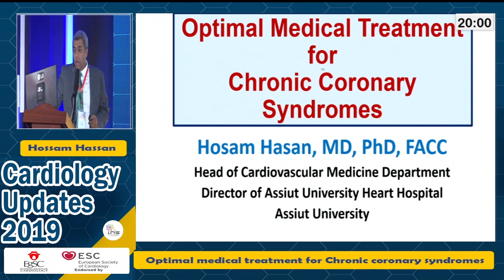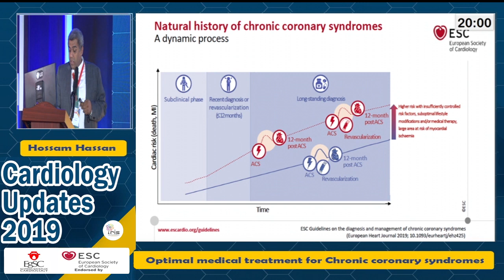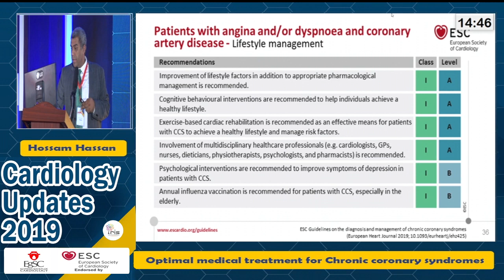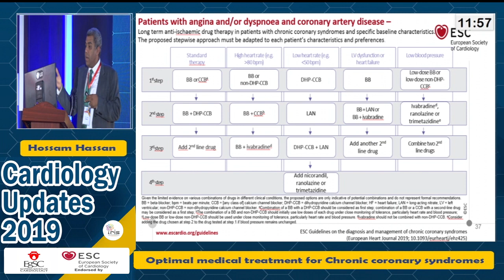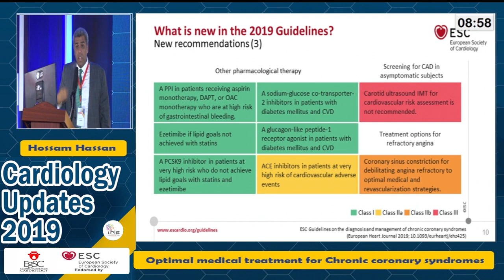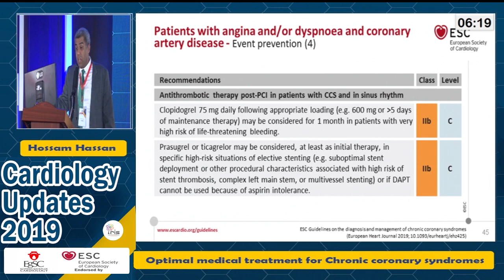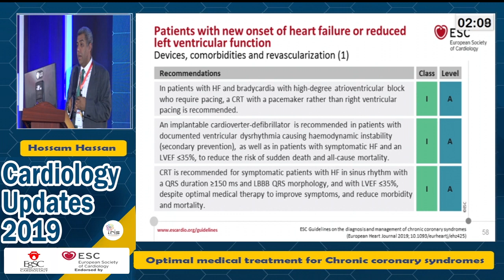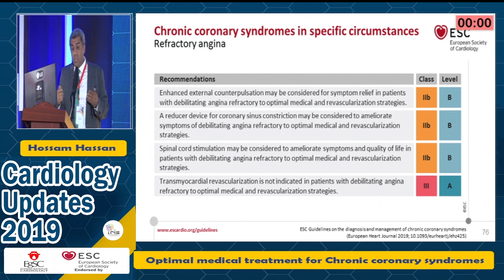Optimal Medical Treatment for Chronic Coronary Syndromes Prof Hossam Hassan